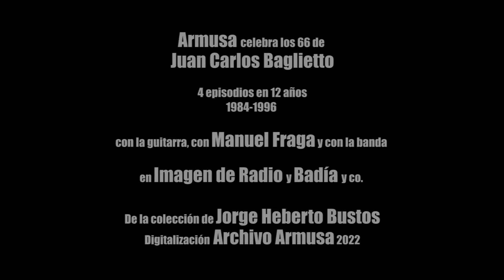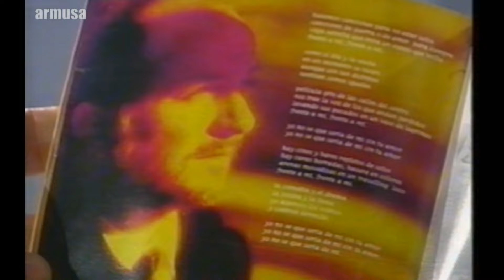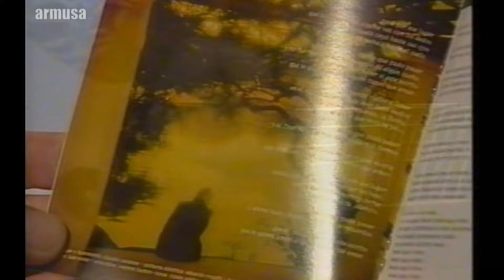Armusa con Juan Carlos Baglietto en Tributo a Imagen de Radio, 3 episodios en 12 años: 1984-1996.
3 episodios en la vida musical del rosarino Juan Carlos Baglietto, 3 en Imagen de Radio y uno en Badia y co. durante 12 años: 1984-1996.
En su aniversario 66, el 14 de junio.

De la colección de Jorge Heberto Bustos.
Digitalización Armusa 2022.